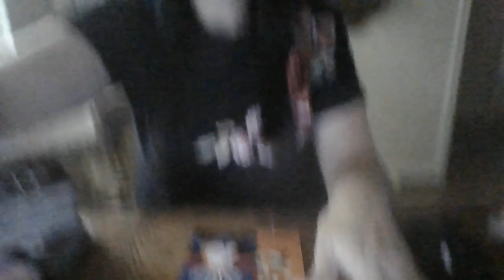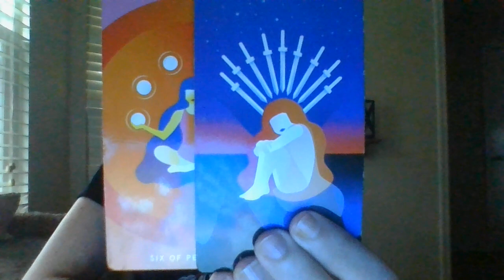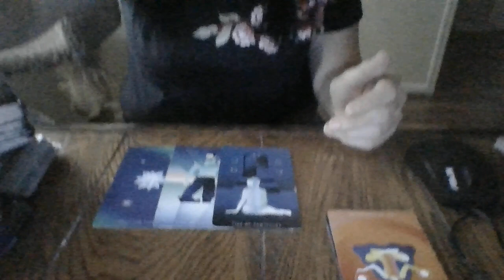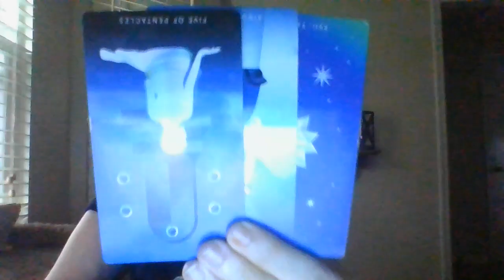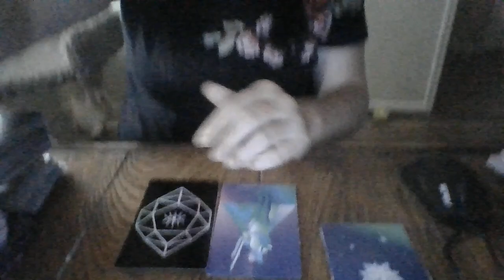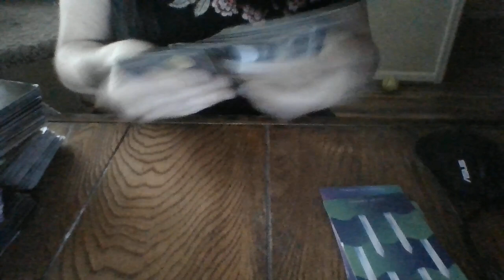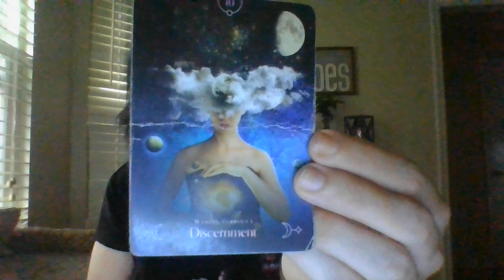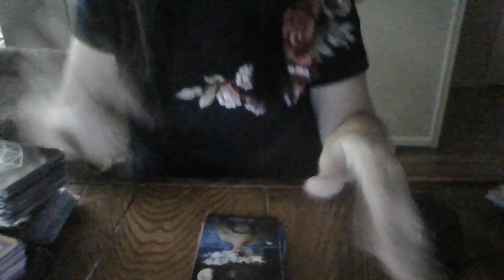TAURUS- MID-OCT 21- OVERCOMING BLACKMAIL!